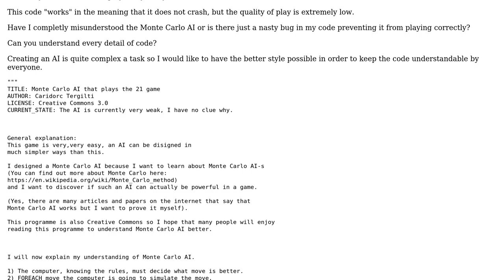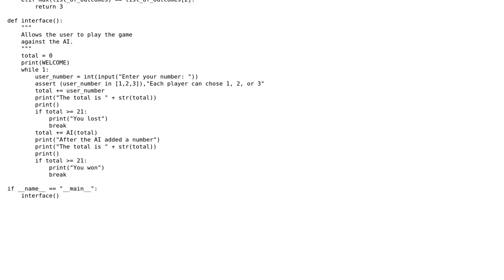Code Review: Monte Carlo AI in 21 game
With thanks & praise to God, and with thanks to the many people who have made this project possible! | Content (except music & images) licensed under CC BY-SA | Music | Images & others | With thanks to user Janne Karila user Caridorc and the Stack Exchange Network Trademarks are property of their respective owners. You are responsible for your own actions.